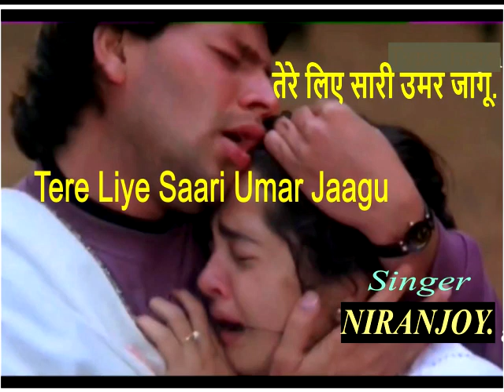Tere Liye Saari Umar Jaagu I Yaad Rakhegi Duniya I NIRANJOY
Tere Liye Saari Umar Jaagu. Cover version by NIRANJOY.  Original Singer - Amit Kumar. Movie  - Yaad Rakhegi Duniya (1992) Starring: Aditya Pancholi, Radha Seth,Rukhsar, Tinnu Anand, Vikram Gokhale. Producer: Nandu G. Tolani, Director: Deepak Anand,